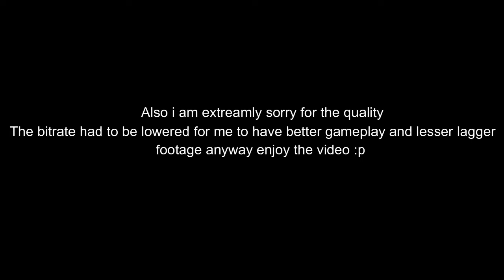Poltergeist 100%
yay my new hardest demon, sorry for the bad quality.

This is a video so yeah, if you enjoy and wanna see something of your suggestion, let me know ill be sure to consider it